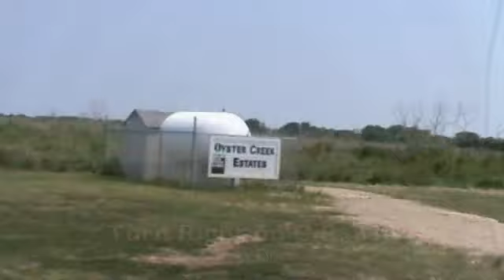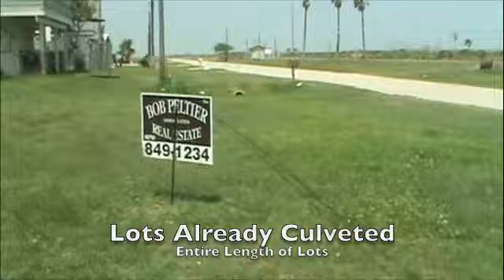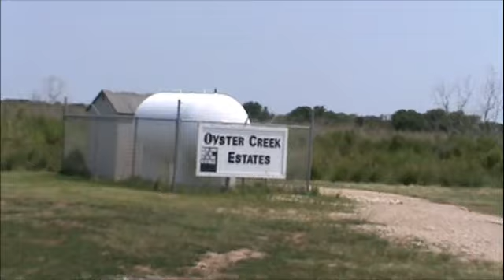FOR SALE: County Road 830 Oyster Creek, TX. $39,900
WaterFront Resort Lots x2
APX. 0.21 Acres / 9,000 SQFT

DIRECTIONS: FM 523 to CR 830 Kirby Marina & Hide-a-way on the Gulf, turn right on Creek Drive, lots on right near back of canal.

REMARKS: Great place to escape. Two lots, one price. Nice area, deep canal to oyster Creek for 40+ foot long boats. Great fishing, easy to gulf. Retire here? Vacation here?